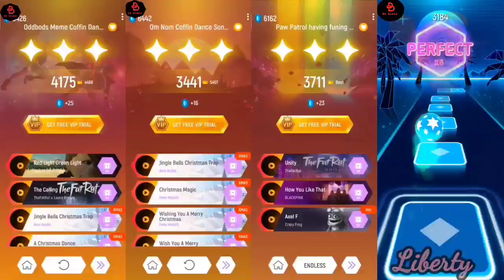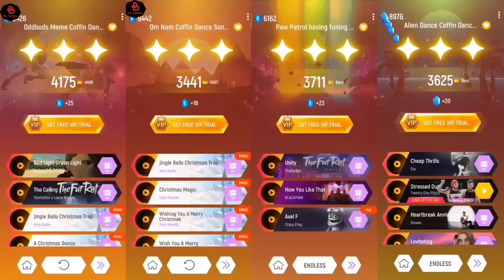Marshall Paw Patrol 🆚 Rubble Paw Patrol 🆚 Sweetie Paw Patrol 🆚 Rocky Paw Patrol | Tiles Hop EDM Rush